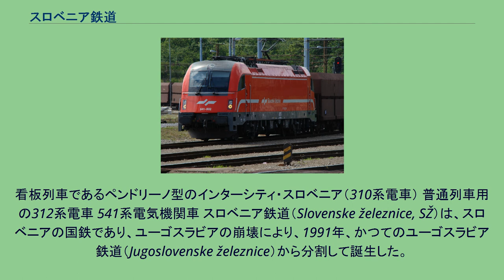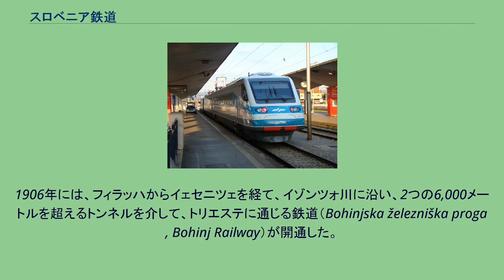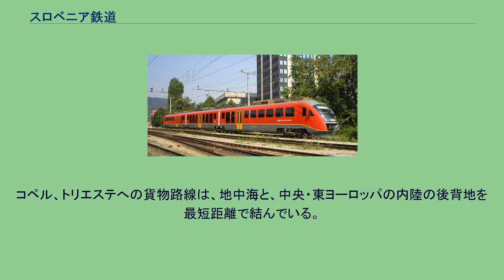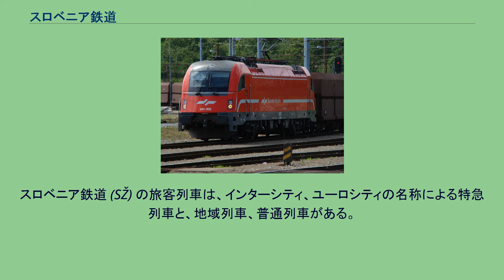スロベニア鉄道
看板列車であるペンドリーノ型のインターシティ・スロベニア（310系電車） 普通列車用の312系電車 541系電気機関車 スロベニア鉄道（Slovenske železnice, SŽ）は、スロベニアの国鉄であり、ユーゴスラビアの崩壊により、1991年、かつてのユーゴスラビア鉄道（Jugoslovenske železnice）から分割して誕生した。
スロベニアには1840年代、オーストリア帝国によるオーストリア南部鉄道が、首都のウィーンと重要な交易港のトリエステ間を結んだ際、初めて鉄道が接続された。
この鉄道により、1844年にマリボルはグラーツに結ばれ、この路線が1849年にはリュブリャナまで延長され、さらに1857年には複線の路線がトリエステに達した。
第一次世界大戦までに、他にも多数の鉄道が建設された。
1860年、オルモジュからクロアチアのチャッコベツに至る路線が開通し、帝国のハンガリー地域と結ばれた。
1862年、サヴァ川沿いの路線が開通し、ザグレブまで通じた。
1863年、ドラーヴァ川沿いの路線が開通し、クラーゲンフルト、フィラッハまで結ばれた。
1870年、サヴァ川上流の路線が建設され、イタリアのタルヴィージオまで通じた。
1873年、帝国のハンガリー地域の最重要港湾であるリエカへ通じた。
1906年には、フィラッハからイェセニツェを経て、イゾンツォ川に沿い、2つの6,000メートルを超えるトンネルを介して、トリエステに通じる鉄道（Bohinjska železniška proga , Bohinj Railway）が開通した。
第1次世界大戦後に開通した鉄道路線は、1924年開業のオルモジュからリュトメルまでの路線など、数少ない。
第二次世界大戦後、1976年、コペルへの路線が開通した。
1999年、ムルスカ・ソボタからホドシュまでの1907年開業、1968年廃線の路線が、再度、運行を開始した。
これは、1960年代に多く廃線となった路線のうちの1つである。
スロベニア鉄道は1,229キロの標準軌の路線からなり、331キロは複線化され、国の全地域を結んでいる。
また、かつてスロベニアがオーストリア＝ハンガリー帝国及びユーゴスラビアの一部であったという歴史から、周辺国へ接続する路線が充実している。
また、503キロの路線で、直流3kVによる電化がなされている。
なお他の旧ユーゴスラビアの鉄道は交流25kVにより電化されているため、直通する場合は切り替えが必要になる。
リュブリャナはスロベニア鉄道 (SŽ) の中心にあり、汎ヨーロッパ回廊の5号線、10号線が交差している。
この全ヨーロッパ交通網は、ヨーロッパの広域的な経済統合を図るために設けられたものである。
5号線はヴェネツィア－トリエステまたはコペル－リュブリャナ－マリボル－ブダペスト－キエフを結び、10号線はザルツブルク－リュブリャナ－ザグレブ－ベオグラード－テッサロニキを結ぶ。
コペル、トリエステへの貨物路線は、地中海と、中央・東ヨーロッパの内陸の後背地を最短距離で結んでいる。
スロベニア鉄道 (SŽ) の旅客列車は、インターシティ、ユーロシティの名称による特急列車と、地域列車、普通列車がある。
振子式のペンドリーノの310型電車（イタリアのETR460に酷似）によるインターシティ・スロベニアが、コペル、リュブリャナとマリボルを結んでいる。